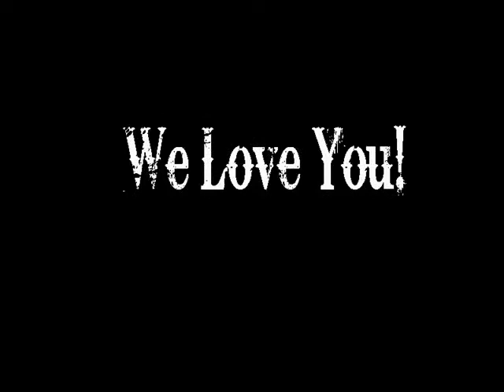In Memoriam of Uldarico T. Baluca Sr. Rest In Peace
In Memory of ULDARICO T. BALUCA SR.
Born: July 4, 1941
Died: February 1, 2012

We Love You, You Will Be Missed!

Credits to:
Joel Barrios Photography

Background music used may have content that is owned or licensed by WMG.